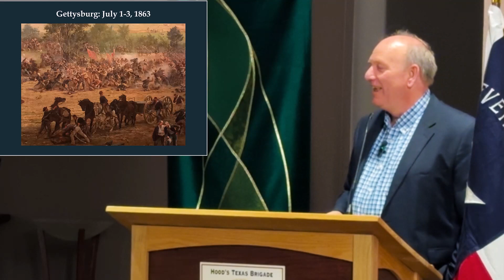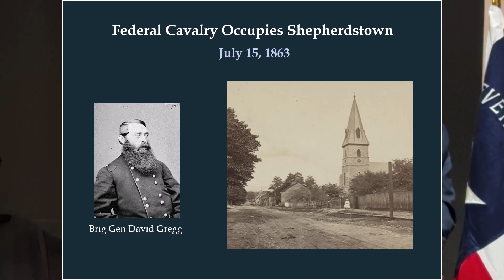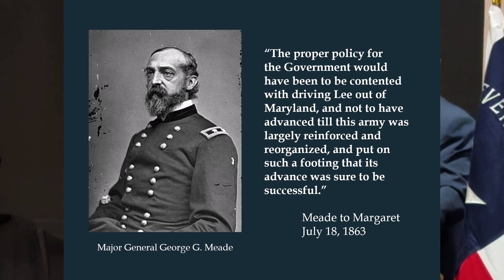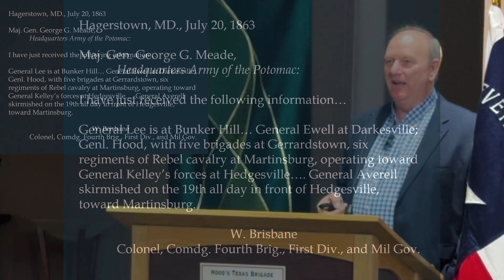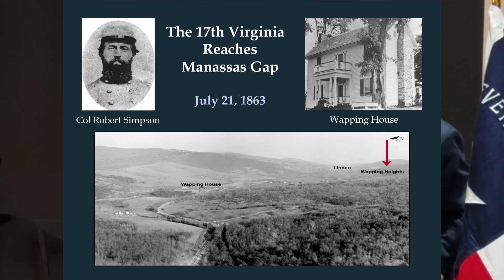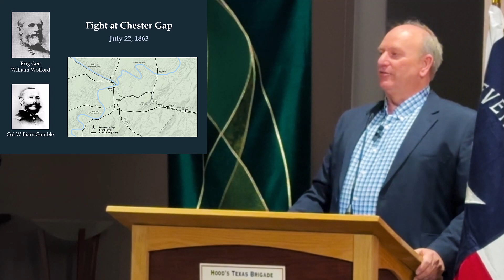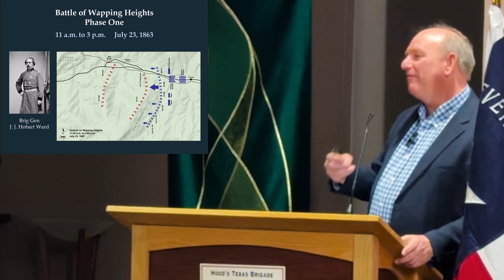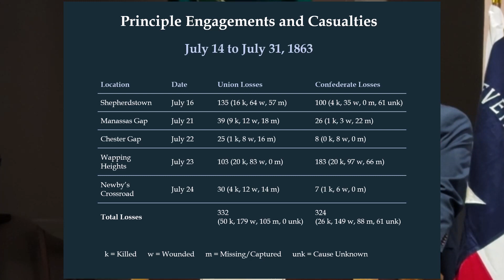Meade and Lee After Gettysburg, Jeffrey Hunt, Hoods Texas Brigade Association 2023 Scholarly Seminar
Join us for an enlightening presentation by Jeffrey W. Hunt, the distinguished director of the Texas Military Museum, as he delves into the often overlooked phase of the Gettysburg Campaign. In this engaging talk, Hunt will explore the critical period between July 14 and July 31, 1863, shedding light on the post-battle strategies and movements of Generals Meade and Lee.

This annual scholarly seminar, organized by the Hood's Texas Brigade Association, Re-Activated, is a must-attend event for Civil War enthusiasts, history buffs, and anyone eager to gain a deeper understanding of this pivotal chapter in American history.

Don't miss this opportunity to gain fresh insights into the aftermath of the Battle of Gettysburg. Mark your calendars and be sure to join us for what promises to be a thought-provoking and informative presentation.

For more information about the Hood's Texas Brigade Association, Re-Activated, visit their

About Jeffrey Hunt

Prior to taking his current post in 2007, Hunt was Curator of Collections & Director of the Living History Program at the Nimitz National Museum of the Pacific War in Fredericksburg, TX for 11 years.

He holds a BA in Government and an MA in History, both from The University of Texas at Austin. In 2013, Hunt was appointed Honorary Admiral in the Texas Navy. In 2018, his Meade and Lee After Gettysburg received the Gettysburg Civil War Round Table’s Distinguished Book Award. In 2022, he received the Edward Cole Bearss Award for Outstanding Civil War Scholarship. He is a veteran reenactor, with 35 years of experience conducting, participating in and hosting a wide
variety of events ranging from the War of 1812 through the Vietnam War. He is the author of The Last Battle of the Civil War: Palmetto Ranch (University of Texas Press, 2002); Meade and Lee After Gettysburg: The Forgotten Final Stage of the Gettysburg Campaign: From Falling Waters to Culpeper Court House (Savas Beatie, 2017, Eastern Theater Book of the Year by Civil War Books & Authors; Winner of the Gettysburg Civil War Round Table Distinguished Book Award 2018); Meade and Lee at Bristoe Station: The Problems of Command and Strategy After Gettysburg: From Brandy Station to the Buckland Races, August 1 to October 31, 1863 (Savas Beatie 2019); Meade and Lee at Rappahannock Station: The Army of the Potomac’s First Post-Gettysburg Offensive: From Kelly’s Ford to the Rapidan, October 21 to November 21, 1863 (Savas Beatie 2021). The next book in his
post-Gettysburg Series, Meade and Lee at Mine Run is forthcoming from Savas Beatie in 2024.